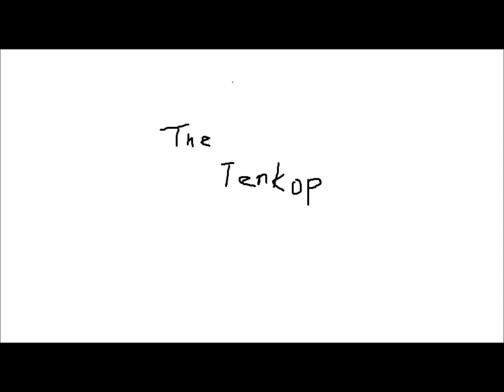journey-lights (instrumental cover)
ライツmix  G2.1u(zoom) DR-5(BOSS)
CubaseLE(steinberg)
guitar(musicman)